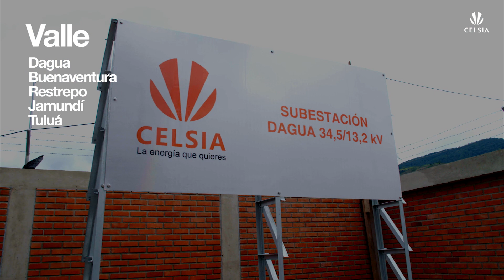En Celsia estrenamos y remodelamos subestaciones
Nos gusta invertirle billete a la red y estas son las subestaciones que hicimos y las que remodelamos para seguir llévanos nuestra buena